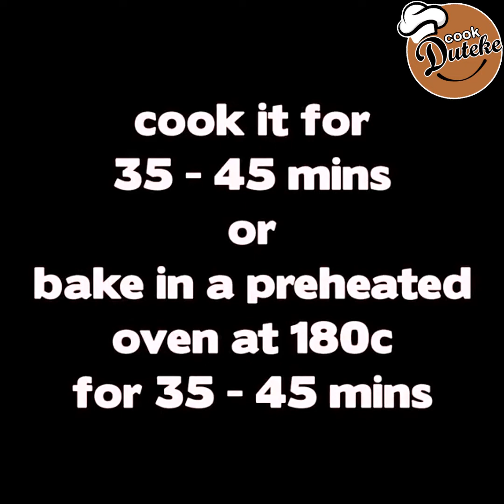Vanilla Birthday Cake Without Oven